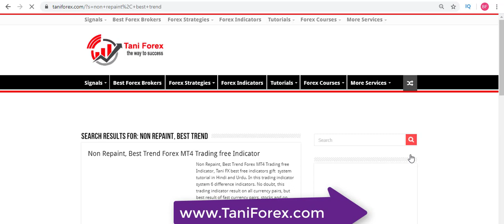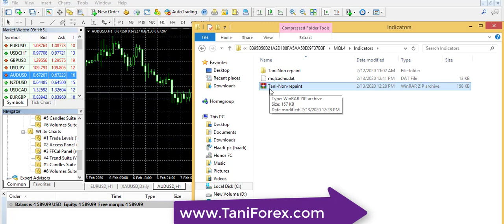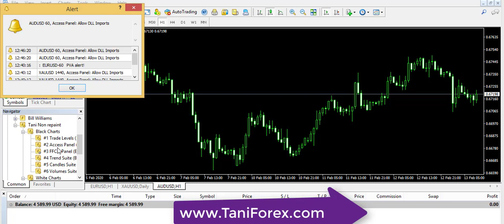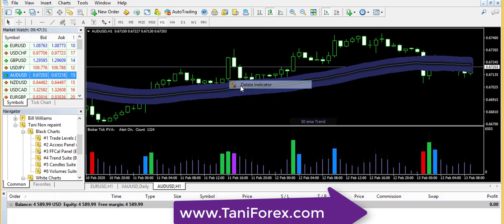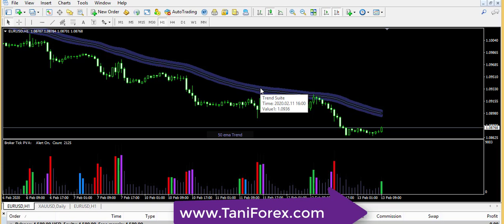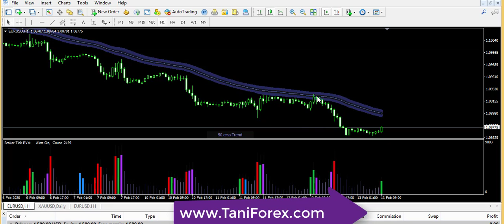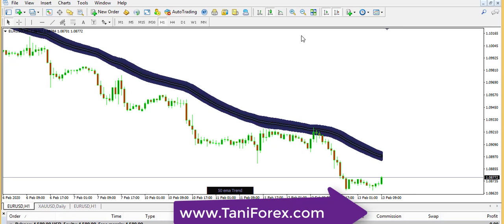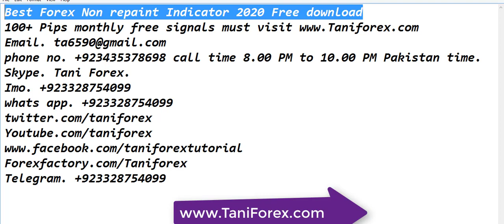Best Forex Trading Indicator 2020 free download | MT4 non repaint indicators tutorial in Urdu Hindi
In this tutorial you find the world most profitable Forex trading indicator. how to free download in just 20 seconds? you find the answer of this question in this tutorial. very easy trend indicator. remember! this indicator only fro Computer MT4 ( Metatrader 4 ). if you want to tray on this best Forex trading indicator on Metatrader 5 ( MT 5 ). Indicator doesn't work. one more thing that this indicator only for computer not for Mobile. This is not 1 indicator, this is Indicators system. in this system 6 indicators. all information about Best Forex Trading Indicator 2020 free download in Hindi and Urdu by Tani Forex. For more information and free downloading information about this non repaint indicator must